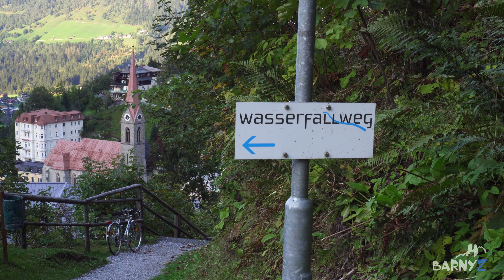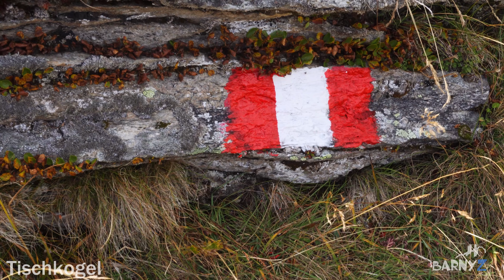Bad Gastein Austria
Bad Gastein, Austria 4K. Short highlights cinematic travel video including the old town, the famous waterfall and a ride up the the Stubnerkogelbahn cable car to the Stubnerkogel mountain area high in the mountains of the alps. Gasteinertal. Recorded before the pandemic.

Filmed on Sony A6300 + 16-50mm kit lens

Music
Astral Roar by Lama House
Beyond Exploding Stars by Of Water